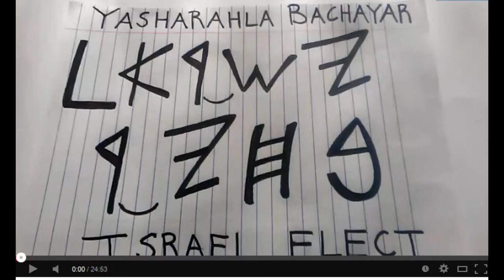My father, my father the chariots of Israel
Chariots of Israel appear at camp